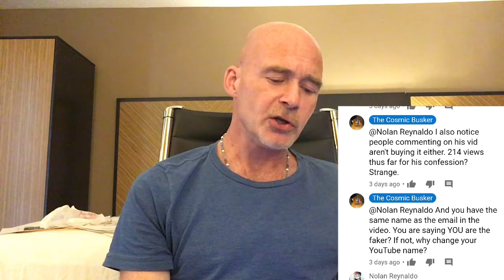Beirut Explosion Video With Missile Was Fake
Beirut Explosion Video With Missile Was Fake. This video goes through the process used to determine the Beirut Explosion Video With Missile Was Fake.